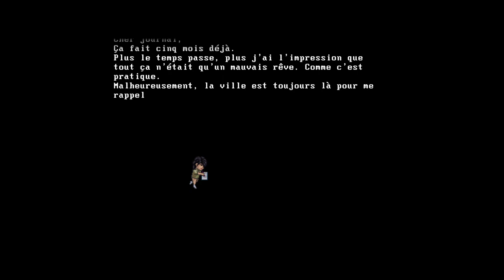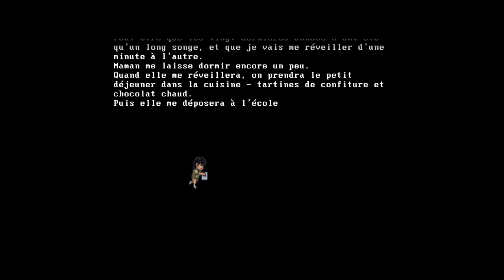Libération ou désillusion ? - Decarnation#3 - Fin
Suite et fin de ce mini Let's play sur Decarnation. Hormis la petite longueur à la fin, le jeu est un sans faute. J'ai vraiment aimé le découvrir et vous le partager.